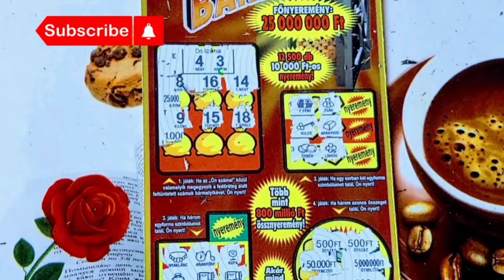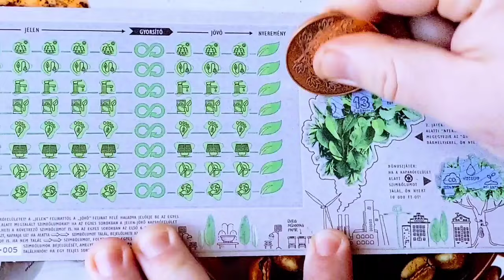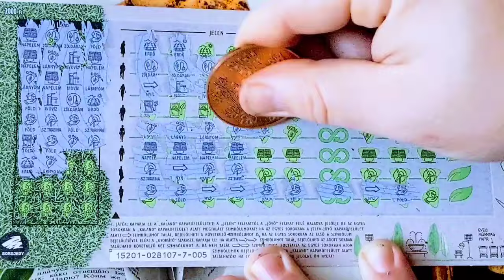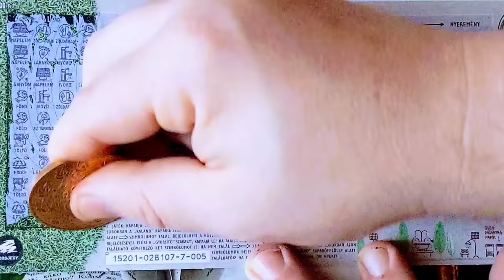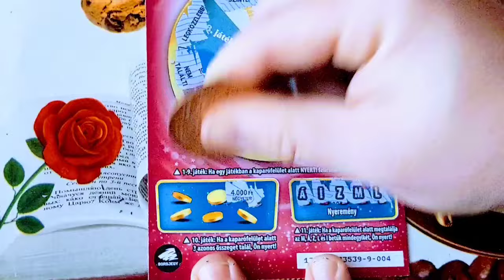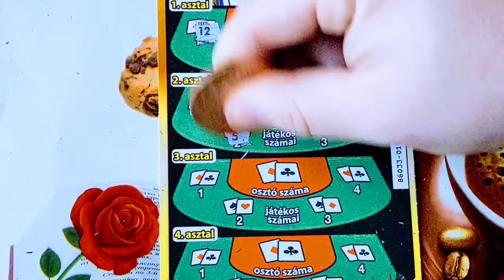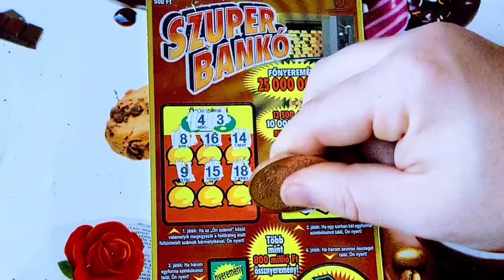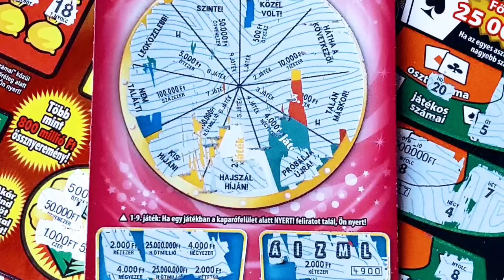4X NYERTEM meg a legkisebb sorsjegynek: IGEN!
Kiskerék sorsjegy 9-004. , Ökokaland Extra sorsjegy 7-005. Szuper Bankó sorsjegy 4-033.

Tartalom:
Magyarországon forgalmazott sorsjegyek bemutatása - lekaparása.
Videó készítés:
Video Glich effekt - Applause Powered GIPHY - VideoCook szerkesztővel készült.